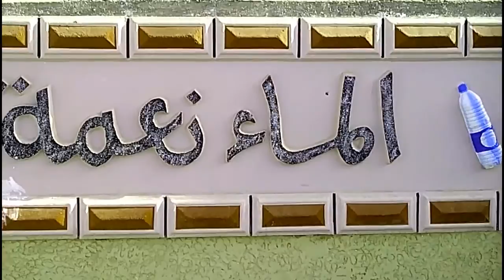الحوانت جبالة lahouanet1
الحوانت
بلدية جبالة
دائرة ندرومة
ولاية تلمسان
الجزائر
سلسلة بلادي أحبكي
الجزائر الحبيبة
مناظر طبيعية
أثارومعالم تاريخية
مناطق سياحية
سياحة حبلية
سياحة علاجية
سياحة شاطئية
لا تبخلو علينا يتعليقاتكم وأرائكم
شاركو قناتنا ليصلكم كل جديد